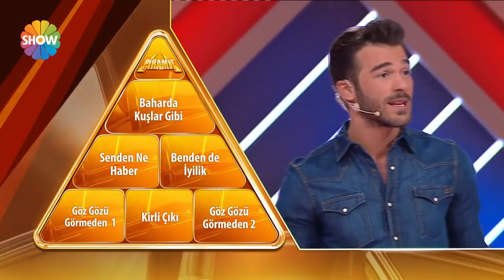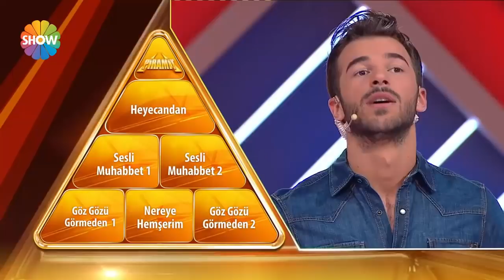Piramit - Korcan Cinemre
Artık adresindeyim. Bana burdan rahatlıkla ulaşabilir, sohbet edebilir, dejenere olmuş sorularınızı sorabilirsiniz.